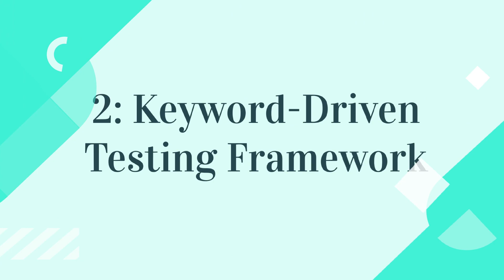What are the types of Test Automation Frameworks in Selenium that a QA professional should know?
Level up your SDET and QA skills! 🚀

Ready to ace your next SDET or QA interview and master automation testing? You’re in the right place!
Explore my exclusive guides:

Whether you’re just starting out or aiming to level up, my videos deliver practical tips, real interview strategies, and hands-on automation tutorials to help you land your dream job and grow as a QA professional.